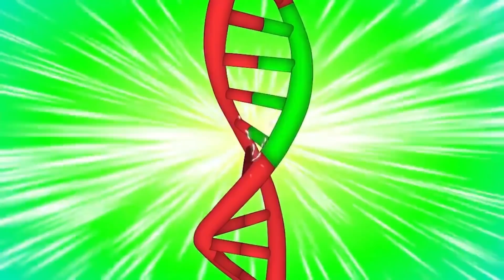POOR BABY GODZILLA LIFE : Baby Godzilla Swapped - Very Sad Story 😥 | Godzilla Animation Cartoon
There are more cool things of Godzilla world ahead in this Channel.

The episodes in this video:
0:00 POOR BABY GODZILLA LIFE : Baby Godzilla Swapped
2:30 Baby Godzilla Robot
5:52 Godzilla vs Shin Godzilla: True Friendship
8:20 Godzilla Pop It
11:02 Evolution of Titan Godzilla vs Kong
13:54 Godzilla vs Kong But Switching Power

Toni Godzilla Fan is channel with 2D animation to bring joy and creativity to the audiences. We make videos of Godzilla world, Shin Godzilla, Godzilla Earth, Legendary Godzilla, Godzilla vs Kong, King Kong and many other Kaiju monsters...

► Please LIKE ✯ COMMENT to Channel to see more interesting videos!